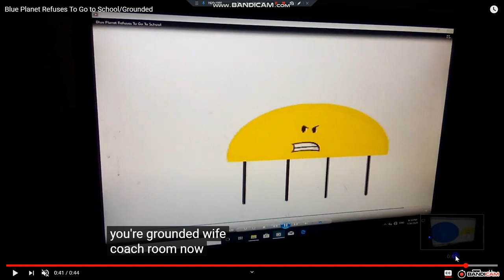Blue Planet Refuses To Go To School And Gets Grounded (REMAKE)